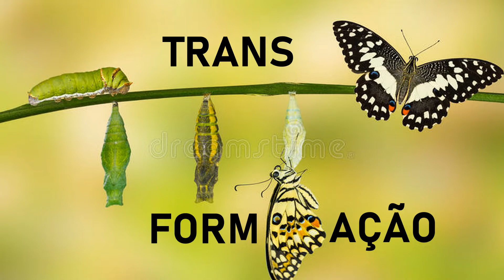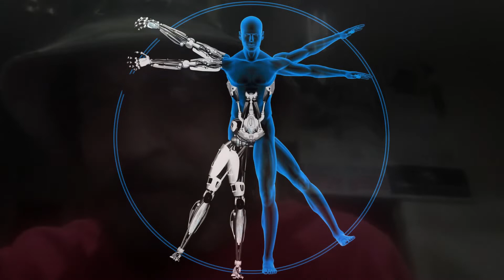74ª EDIÇÃ0 - 04/09/2022 - POEMA E ARTE